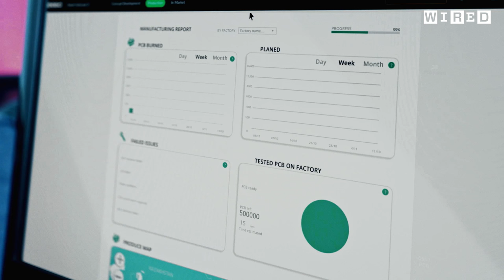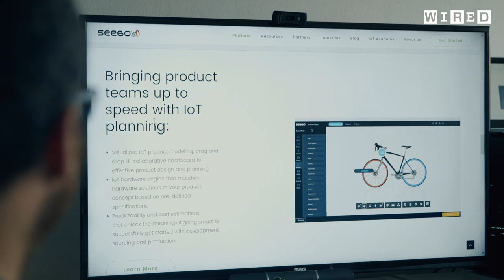Holy Land: Startup Nations - Trailer | Future Cities | WIRED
Premiering in February, the second season of WIRED’s Future Cities series takes us inside one of the world’s biggest startup nations - Israel.

FUTURE CITIES | SERIES 2 - HOLY LAND:
The second season of WIRED’s Future Cities series takes us inside one of the world’s biggest startup nations. With the most tech startups and venture capital per capita in the world, Israel has long been hailed as The Startup Nation. WIRED’s four-part series will look beyond Tel Aviv’s vibrant, liberal tech epicentre to the wider Holy Land region – the Palestinian territories, where a parallel Startup Nation story is emerging in East Jerusalem, Ramallah and the West Bank, as well as in the Israeli cybersecurity hub of Beersheba. And we will learn how the fertile innovation ecosystem of Silicon Wadi has evolved as a result of its unique political, geographical and cultural situation and explore the future challenges – and solutions – these nations are facing.

ABOUT FUTURE CITIES
Future Cities is part of a new flagship documentary strand from WIRED Video that explores the technologies, trends and ideas that are changing our world.

FUTURE CITIES | SERIES 1 - SHENZHEN:
We examine the unique manufacturing ecosystem that has emerged, gaining access to the world’s leading hardware-prototyping culture whilst challenging misconceptions from the west. The film looks at how the evolution of “Shanzhai” – or copycat manufacturing – has transformed traditional models of business, distribution and innovation, and asks what the rest of the world can learn from this so-called “Silicon Valley of hardware".